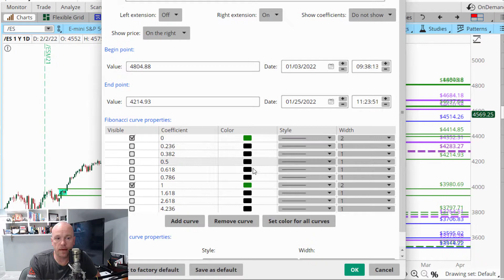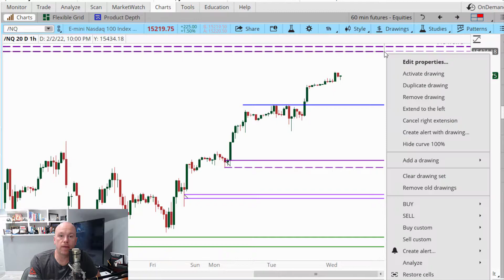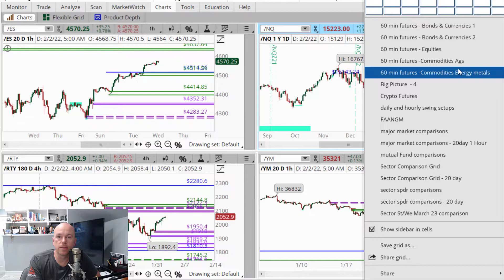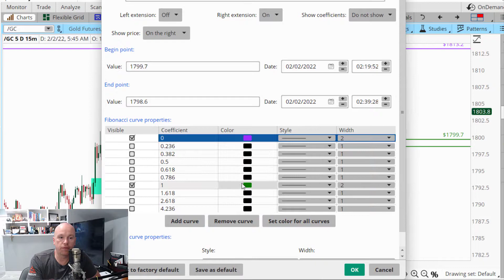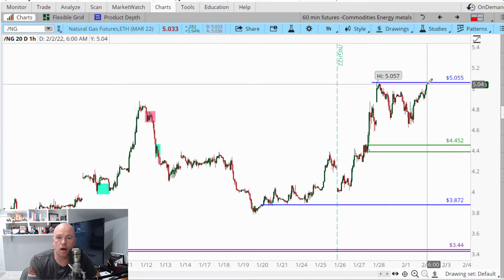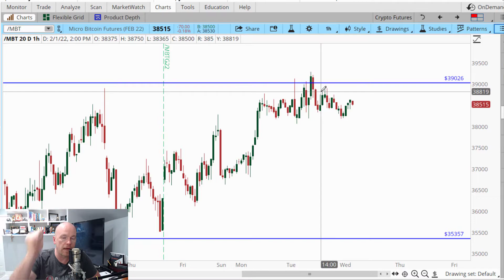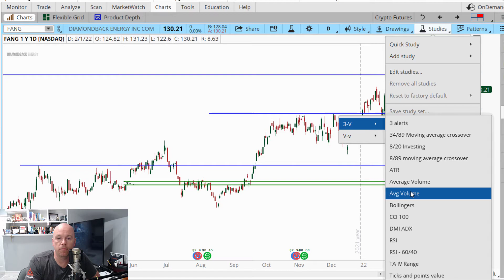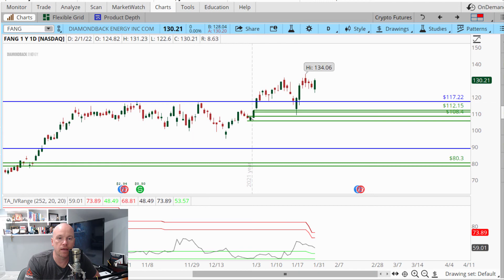Swingtrading and DayTrading setups for 02/22/22... SPX, NDX, CL, FANG, BTC and More!